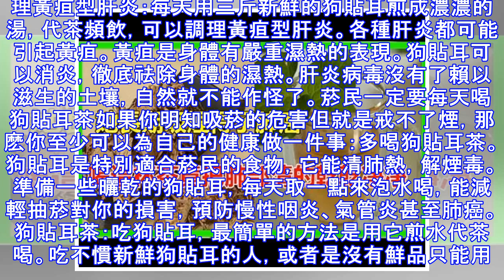因長期吸菸得了肺癌！既然喝一杯茶把肺部清的乾乾淨淨！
因長期吸菸得了肺癌！既然喝一杯茶把肺部清的乾乾淨淨！ 魚腥草，客家人叫「狗貼耳」，魚腥草被稱為「天然植物抗生素」，據史料記載，我國春秋戰國時期就有吃魚腥草的例子。魚腥草味辛，性寒涼，歸肺經。能清熱解毒、消腫療瘡. 被譽為「草藥之王」。我們客家人一般只用狗貼耳煲涼茶，但也有人用狗貼耳用來做菜（據說特別美味哦）. 看完這篇文章後你一定會驚呼，原來還能這樣！ 狗貼耳的功效抗生素：各種炎症都能消作為中藥的狗貼耳，更為人所熟知。狗貼耳是天然而又安全的抗生素，能夠清熱、消炎、抗病毒。狗貼耳作為植物抗生素，最難得的是它的藥性可以通達人體的上中下三焦。上至咽炎、肺炎，下至尿道炎、陰*炎、腎炎，外至皮膚上的炎症和皰疹，都可以通治。抗炎：炎症發生在體內人可能意識不到，如果到醫院做血液檢查，有白血球升高現象，那就是發炎了。這時候，即使搞不清楚是哪裡發炎，馬上用狗貼耳來調理，都能見效。對於各種細菌、病毒引起的感染，如風熱感冒、流感、泌尿系統感染、生殖系統感染等等，狗貼耳都是它們的剋星。炎症就中醫來說，是身體濕熱程度比較嚴重的表現。因此，不一定要等到血液發生指標變化，只要你感覺體內有濕熱，馬上吃點魚腥草就可以幫助你祛除。 調理黃疸型肝炎：每天用三斤新鮮的狗貼耳煎成濃濃的湯，代茶頻飲，可以調理黃疸型肝炎。各種肝炎都可能引起黃疸。黃疸是身體有嚴重濕熱的表現。狗貼耳可以消炎，徹底祛除身體的濕熱。肝炎...